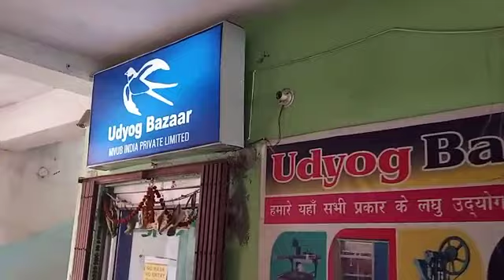4 Nozzle 4 Cylinder Automatic juice pouch filling machine| new model low cost machine| Udyog Bazaar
Welcome to Udyog Bazaar
We have all solutions for you😊

 There are all details about our machinery

1) Single Nozzle Manual juice pouch filling machine

3) 2 Nozzle 2 pump auto juice pouch filling machine with side sealer

4) 2in1 Cambo juice pouch and bottle caping Machine
Machine price :28000
Offer(i)1000 pouch(100ml ) (ii) 2 set flavours

5) 3 in 1 Cambo juice pouch and bottle filling machine
Machine Price : 45000
Offer : (i) 1000pouch (100ml)
6) 4 Nozzle Automatic Juice Pouch Filling machine

7) soda bottle filling Automatic plant

किसी भी प्रकार के लघु उद्योग मशीन के लिए संपर्क करें उद्योग बाजार में यहां पर आपको सभी प्रकार की लघु उद्योग मशीन और उससे जूडी मशीन और Raw Material  उपलब्ध होगी |

Address :  Welcome
To
MVUB INDIA PRIVATE LIMITED
Udyog Bazaar
Adds - Ganesh complex, opps brigbihari gali main road,  brahampura, muzaffarpur bihar -842003
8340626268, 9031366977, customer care